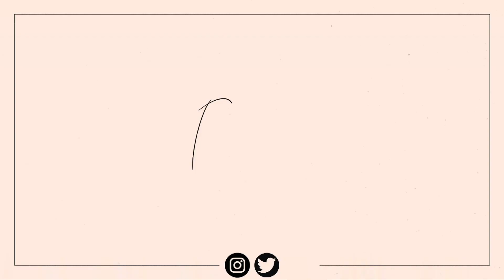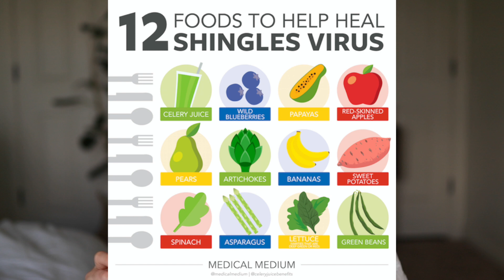My Shingles Experience (in my 20's) | Rutele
If you are watching this odds are you have shingles yourself and are looking for some insight. I just recently had shingles and it was a really scary process for me. There isn't a ton of information on what that process looks like in your 20's, 30's or even 40's. I felt really alone and clueless during this process so I wanted to make a video describing my experience in as much detail as possible. I talk about what the rash looked like, what my doctor experience was and how I healed it.

DISCOUNTS↡
🌿ESALON CUSTOM HAIR DYE
Try eSalon for just $11!

XOXO, Rutele.